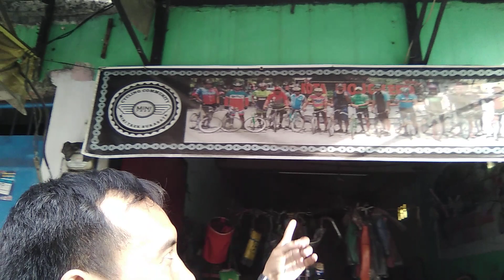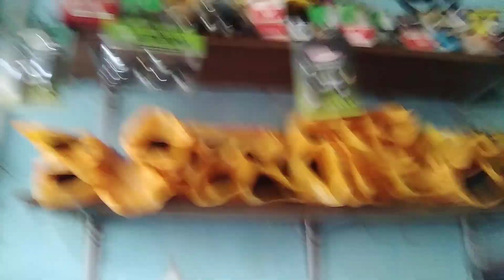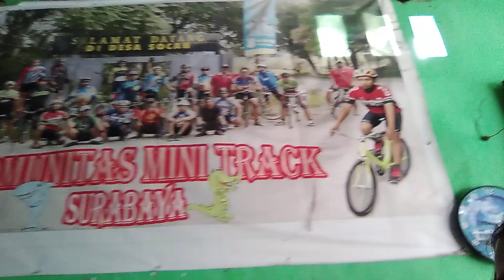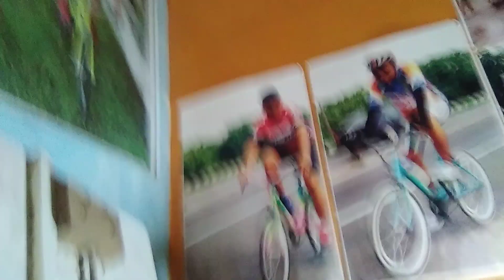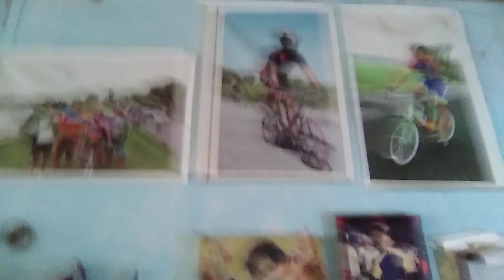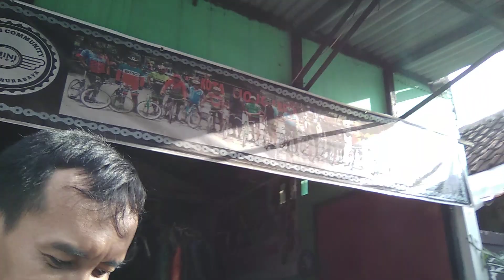Berkunjung Ke Salah Satu Bengkel Sepeda Minitrek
Saya berkesempatan berkunjung ke bengkel sepeda minitrek Surabaya di jalan Plemahan gang 11/1 Surabaya